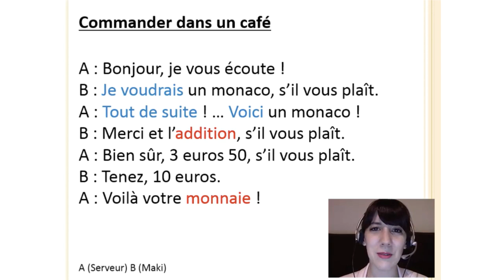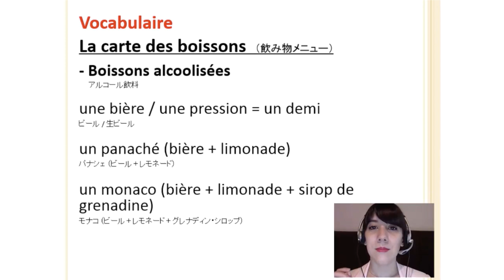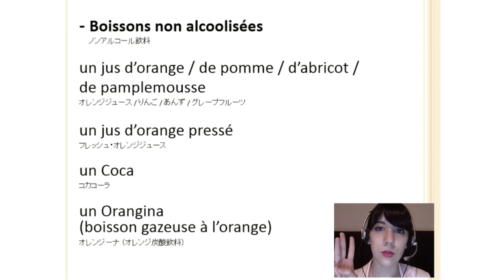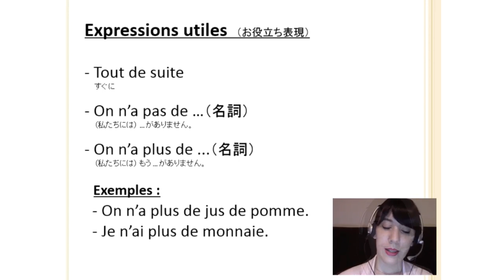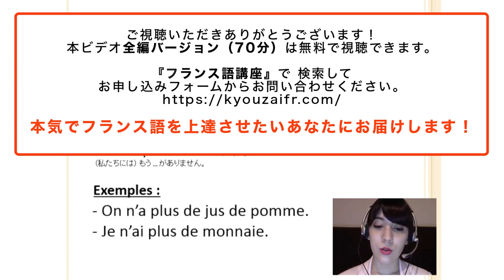フランス生活会話２課 カフェで注文と勘定をする オンラインフランス語学校アンサンブルアンフランセ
‹フランスのカフェで注文と勘定をする　全編70分　ダイジェスト版›
Commander dans un café. カフェやレストランで、飲み物の注文から代金を支払うまでの間に必要となる会話、表現、単語の習得および、一般的にカフェで提供される飲み物の単語一覧を用いて、飲み物の名前を正しく発音できるよう練習します。

申し込みいただければ合計３つのビデオが無料で視聴可能です。

★定額通い放題！グループレッスン★

★アンサンブルの再生リスト★

★フランス・フランス語情報満載★